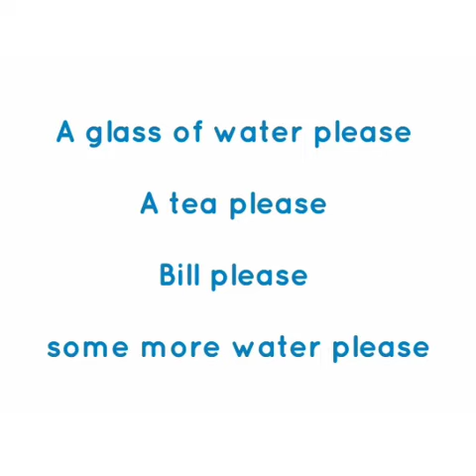Subject + please ഒന്നു ചെയ്യൂ സിംപിളായി ഇംഗ്ലീഷ് പംിക്കാം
Subject + please ഒന്നു ചെയ്യൂ  സിംപിളായി ഇംഗ്ലീഷ് പംിക്കാം വരൂ കൂട്ടുകാരര 💞💞